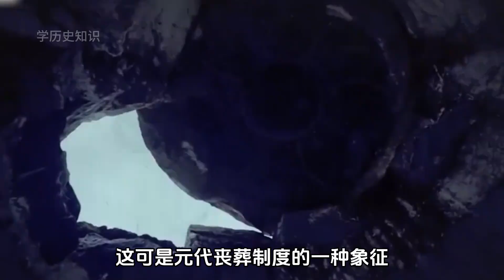廣州一工地挖出神秘古墓，墓中有侍從陪葬，預示著墓主人非富即貴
No.5 | 一代功夫巨星李小龍，出殯前的真實影像，全國的粉絲們紛紛來送別